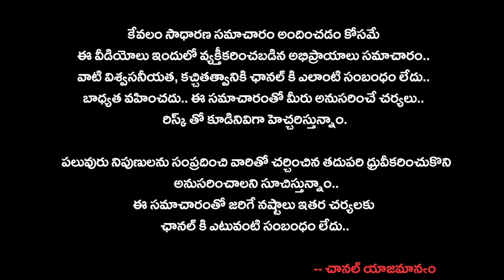జగన్‌ రెడ్టీ... అంటూ అన్నకు సవాల్...! కుమిలిపోతున్న విజయమ్మ..! I JAGAN I SHARMILA I YSRCP